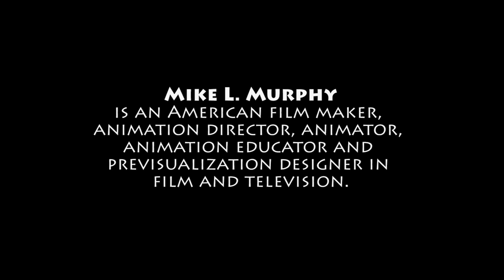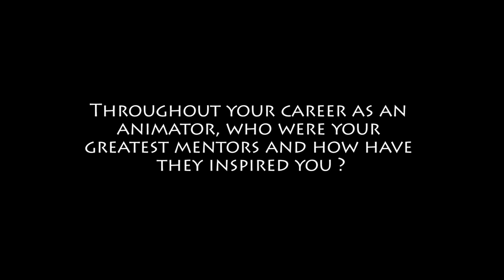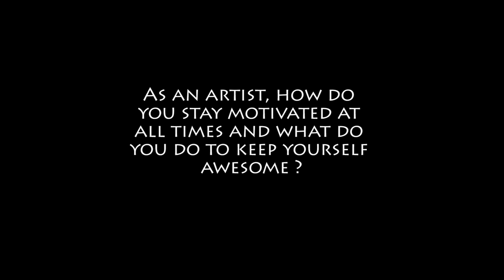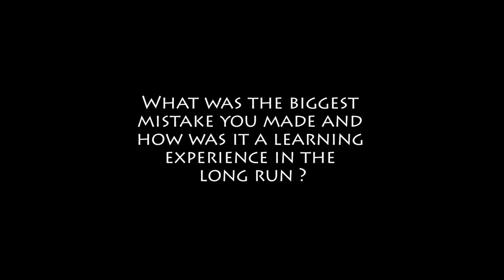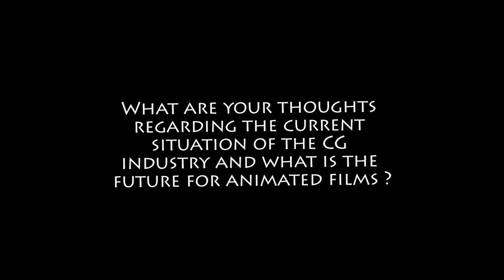MP Interview | Animator/Director | Mike L. Murphy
Moustache Productions
Laundry Quandary

Mustache Productions interview Mike L. Murphy, an American film maker, animation director, animator, animation educator and previsualization designer in film and television.

Mike has animated or supervised on such franchises as Lord of the Rings, Harry Potter, Iron Man, Fast and the Furious, Shrek and The Iron Giant to name just afew.

He is also the mentor for Mustache Productions on their Final Year Project titled 'Laundry Quandary' in our Digital Animation course.

We are currently working on this project at The One Academy of Communications Design, located in Sunway, Selangor, Malaysia.

Laundary Quandary Facebook Page : - -

The One Academy of Communications Design,
Sunway, Selangor, Malaysia.